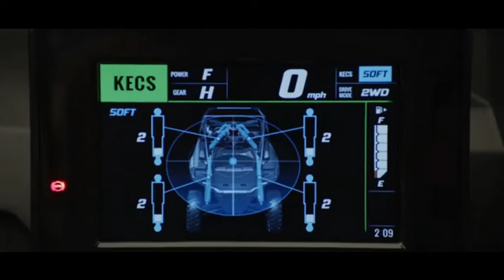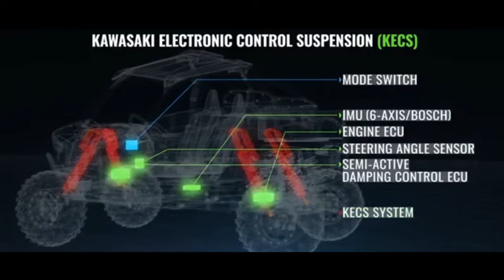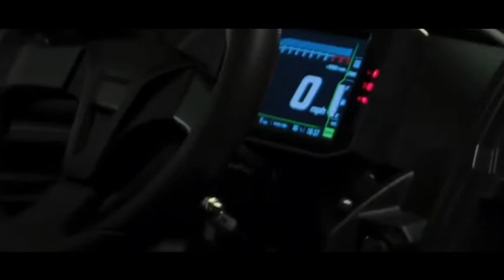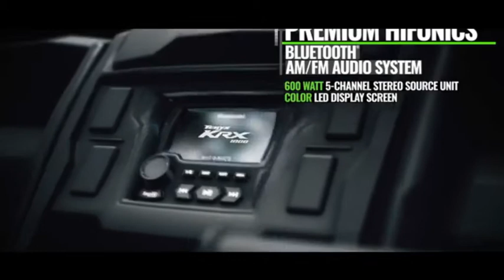Kawasaki TERYX KRX 1000 ES 2021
Pour 2021, le Kawasaki Teryx KRX 1000 est de retour et prêt à affronter n'importe quelle aventure sur son chemin. L'une des machines les plus durables et les plus fiables de la catégorie sport side x side, la Teryx KRX 1000 ES de 2021 est construite Kawasaki Strong, de sorte qu'elle soit prête pour votre monde et votre aventure.

Propulsé par un moteur bicylindre parallèle durable de 999 cm3 associé à une transmission CVT et à un embrayage centrifuge, le Teryx KRX 1000 a le pouvoir de s'attaquer à une traînée de coqueluche et le couple nécessaire pour conquérir des sections techniques rampantes.

Un cadre à haute rigidité avec structure de protection anti-retournement intégrée (ROPS) positionne les roues aussi loin que possible pour offrir une position sûre, une superbe prise de virage et une stabilité en ligne droite. Les obstacles sur le sentier sont absorbés par les amortisseurs FOX 2.5 Podium LSC, qui, combinés à de longs bras de suspension, confèrent au Teryx KRX 1000 le plus long débattement de suspension de sa catégorie.

Un habitacle spacieux comprend des demi-portes et des sièges baquets réglables à dossier haut pour offrir un confort de conduite exceptionnel, quel que soit le terrain. Un grand écran d'instrumentation entièrement numérique offre des informations en un coup d'œil au conducteur, y compris une lecture de température CVT et un voyant d'avertissement de basse tension.

Chaque aspect du Teryx KRX 1000 a été conçu avec les performances fiables et éprouvées de Kawasaki pour surpasser tout ce qui se trouve entre vous et l’aventure de votre vie.

Le moteur bicylindre parallèle 4 temps compact de 999 cm3 à refroidissement liquide du Teryx KRX 1000 sport side x side avec un alésage et une course réglés à 92,0 mm x 75,1 mm offre à la fois une puissance à haut régime et un couple robuste à bas régime large éventail de situations, du trail running aux sections techniques.

Les prises d'air doubles (une pour le moteur et une pour la CVT) sont encastrées derrière les portes conducteur et passager et aident à réduire la poussière dans les entrées. Les pré-filtres aux entrées d'admission aident à assurer une ingestion de poussière minimale et sont complétés par un filtre à air Donaldson situé en aval dans l'admission du moteur pour offrir de superbes performances de dépoussiérage.

Complétant la réponse à couple élevé du puissant moteur bicylindre parallèle refroidi par liquide de 999 cm3, la CVT et l'embrayage centrifuge sont la clé d'un contrôle supérieur de l'accélération à très faible vitesse. L'embrayage centrifuge est situé entre le vilebrequin et la poulie d'entraînement CVT. Cette position lui permet d'éliminer le choc de l'engagement de la courroie CVT, ce qui facilite les départs en douceur d'une butée.

En éliminant le choc de l'engagement de la courroie CVT, l'embrayage centrifuge facilite le contrôle précis de l'accélérateur lors de la navigation dans les jardins de rocaille ou sur d'autres terrains difficiles et aide à réduire le stress sur la courroie CVT de haute qualité. La CVT et les rapports de transmission ont été sélectionnés pour offrir une sensation de conduite optimale tout en garantissant des caractéristiques de freinage moteur stables. Le freinage moteur offre un soutien rassurant lors de la descente de fortes pentes.

Les 4 roues motrices et le blocage de différentiel avant sélectionnables électroniquement permettent aux conducteurs de basculer rapidement et facilement entre les systèmes d'entraînement pour s'adapter aux changements de terrain et aux applications lors de leurs déplacements. Lorsqu'un nouveau mode de conduite est sélectionné, le système s'enclenche en douceur à la volée, permettant au conducteur de contrôler quand les 4 roues motrices ou le blocage du différentiel avant sont activés. Le blocage du différentiel avant fait que les roues avant agissent comme un seul essieu, empêchant les roues de patiner librement dans les situations de faible traction et offrant une traction accrue lors de la conduite sur un terrain difficile.

Les bras de suspension longs et les amortisseurs massifs FOX 2.5 PODIUM LSC absorbent facilement les obstacles rencontrés sur le sentier. Un long débattement des roues combiné à une suspension indépendante se traduit par une articulation supérieure qui aide le Teryx KRX 1000 à gérer les terrains techniques. La capacité du système de suspension à maintenir les quatre roues en contact avec le sol permet au Teryx KRX 1000 d'avancer.